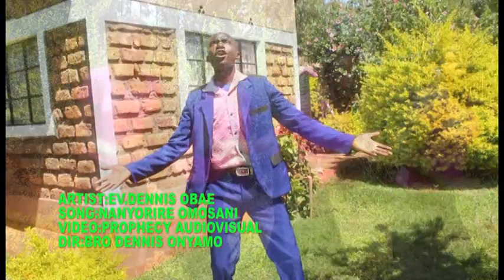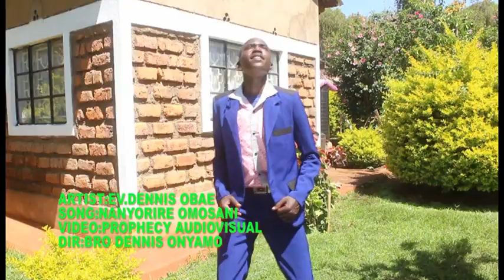Denis Obai YESO NERE OMOSANI OFFICIAL VIDEO skiza code:7631169